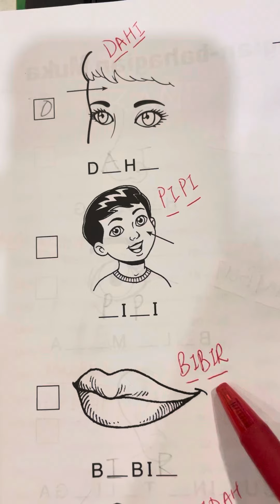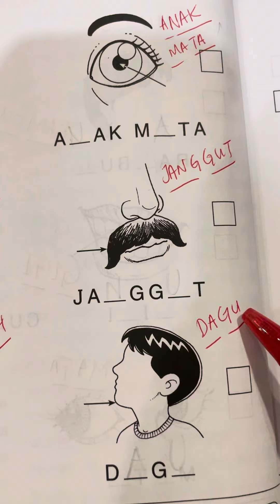Bahagian-bahagian muka (2)